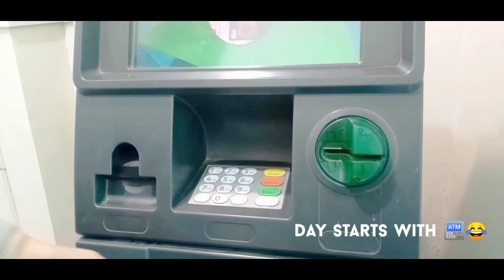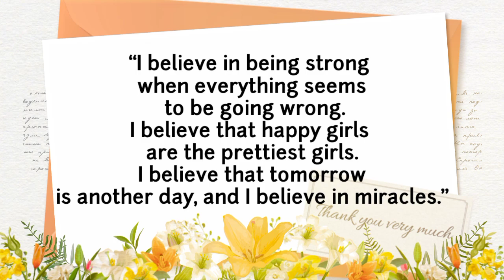Hangout with friend ❤️ || Making memories || Spiced up Sargodha || 19/01/2023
I believe in enjoying life. I believe in living in the moment. We have been given only one life to live, and we need to live it to the fullest. Enjoy every moment you have. Because in life, there are no rewinds, only flashbacks. Make sure it’s all worth it. – Anonymous

Time flies and that’s true. You would never be able to learn the significance of that time until it’s already gone. No matter whether it is a good phase of your life or not, it would gradually go away, and that’s what the beauty of life is!

You cannot cage even a single moment. When it’s the best part of your life, no matter how hard you try, you aren’t going to get a way to trap that and preserve it for sometimes later. You will have to live that anyway!

Life has moments and each moment is precious in its own unique way. It will give you a lesson, and would teach you something or the other, such a lesson that you are going to preserve it for the rest of your life.

In life, you have no rewinds and only flashbacks. If you miss a moment, that’s gone forever! You have no options to get it back on your leisure time and re-live it. There’s absolutely no choice that you have!

Playlist Links 👇
🎦 Playlist #1

Keep Supporting❤️
Regards,
Ayesha Ibrahim.